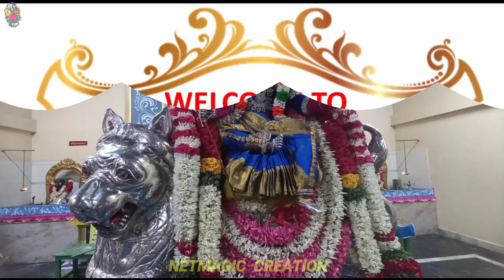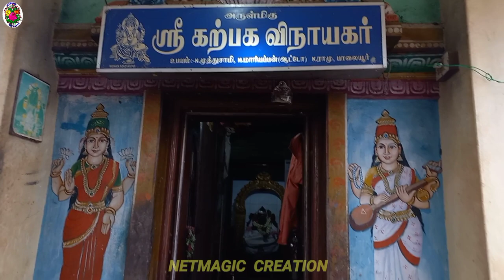பாலையூர்-கண்டனூர் அருள்மிகு ஸ்ரீ முத்துமாரி அம்மன் பங்குனி திருவிழா பால்குடம்,காவடி வைபவம்🪔 Palaiyur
Welcome to Netmagic creation 🙏🌹🙏